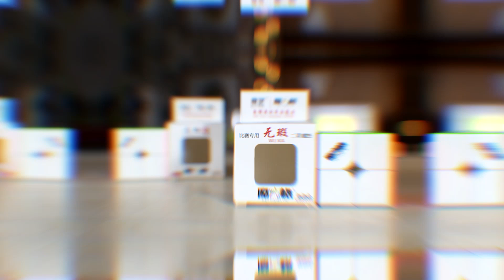👑 Лучший кубик Рубика 2х2 MofanGge Wuxia / Wuxia M. Как выбрать кубик рубика 2х2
В данном видео речь пойдет о кубике Рубика 2х2 MofanGge Wuxia, а также магнитной версии MofanGge Wuxia M.